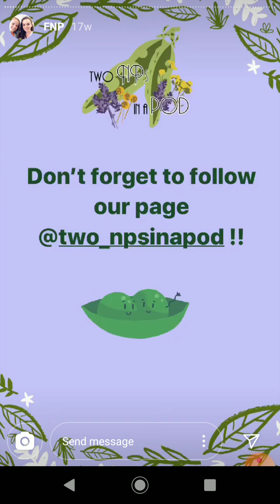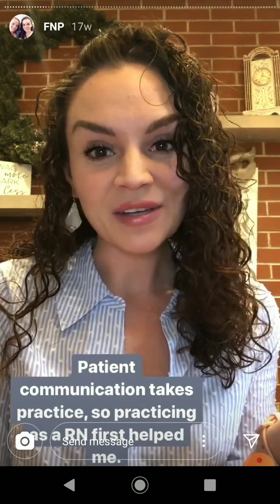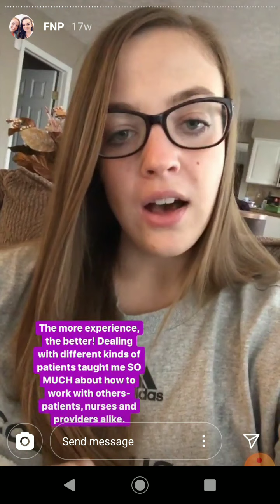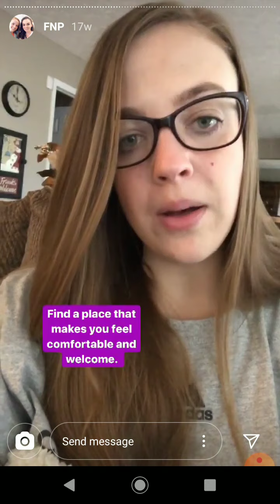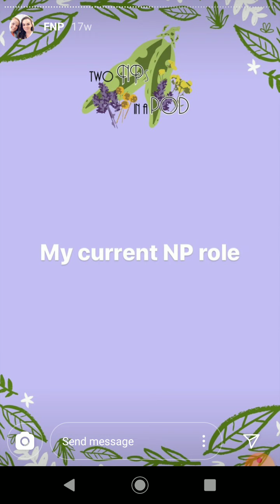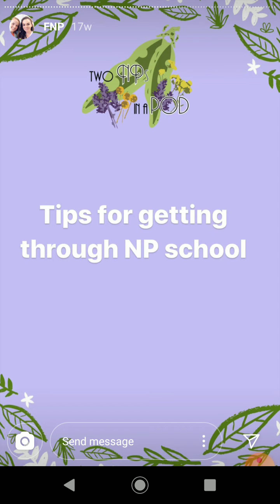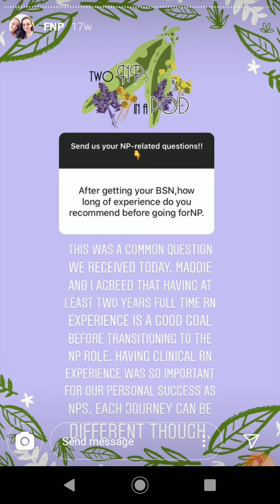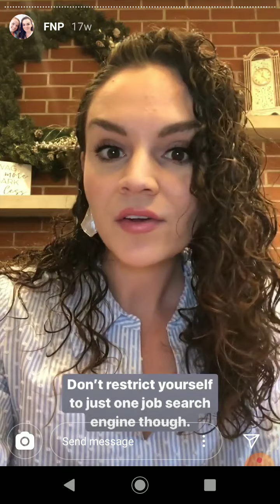How to Become a Family Nurse Practitioner (FNP)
Nurses Maddie and Rose, APRN-CNPs explain how to become Family Nurse Practitioners (FNP) and work in a hospital, healthcare or outpatient facility.
Here are more resources to learn about being a family nurse practitioner:

- How Much Does a Family Nurse Practitioner (FNP) Make? (salary guide)
- FNP-C vs FNP-BC: Which Family Nurse Practitioner Certification Do I Need?